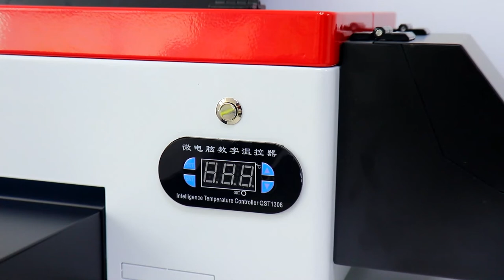COLORSUN A3 L1800C t shirt DTF printer PET film oven with roll holder Direct to Film Printer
Advantage :

1. Stirring with white ink to prevent white precipitation
2. There is a white ink circulation system to make the ink smoother
3. Rear heating system, no ink flow
4.260ML large capacity ink bottle
5. Temperature and humidity display
6.Use Rip 10.1 version software